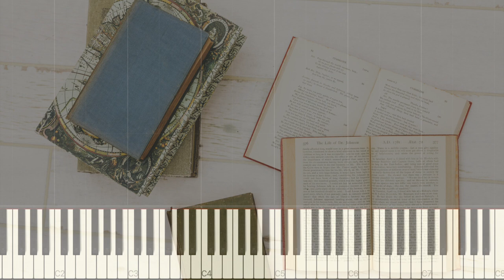【off vocal】魔法 feat.ちょまいよ / 古川本舗 piano ver.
どんな景色も美しくしてくれる様な曲、歌詞、サウンドが好きです。

魔法 feat.ちょまいよ / 古川本舗
Lyric 古川本舗
Music 古川本舗
Vocal ちょまいよ

ダズビー様が歌うピアノアレンジを耳コピしました。(アレンジkoji 様)
お休みの人も多いと思うので鍵盤付き動画にしました。ぜひ弾いてみてください！

Lyric 古川本舗 様
Music 古川本舗 様
Arrange koji様
Piano 萩
Movie 萩
Photo free

(短2度入れたりアルペジオ入れたり若干アレンジしてます)

チャンネル上部の"音源利用規約"から必ずご確認の上、利用してください。
随時、利用規約を更新しています。

1文字でも嬉しいです！！！活動の一番の糧なんです。